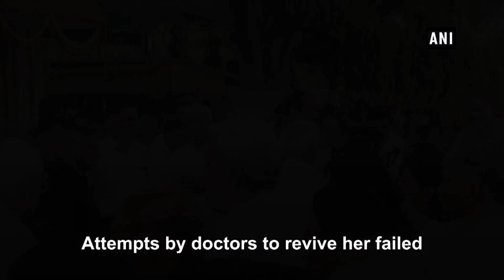Former EAM Sushma Swaraj cremated with full state honours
New Delhi, Aug 07 (ANI): Mortal remains of former EAM Sushma Swaraj cremated at the Lodhi Road Electric Crematorium in New Delhi today. Stalwart leader of Bharatiya Janata Party (BJP) Sushma Swaraj passed away on Tuesday at the age of 67 at New Delhi’s AIIMS due to cardiac arrest. She was rushed to hospital in critical condition and several attempts by doctors to revive her failed.